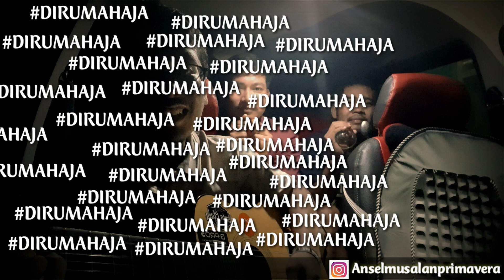ALAN - DI RUMAH AJA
DI RUMAH AJA

Gak perlu keluar rumah
Mendingan di rumah aja
Mendingan sama keluarga

Banyak virus corona, yang menggila
Mendingan di rumah
Banyak virus corona berbahaya

Dirumah aja
Dirumah aja
Dirumah aja

Asikin aja, lagu ini dibuat untuk mendukung pemerintah dalam menghadapi wabah Covid-19 yang ada sekarang.
Mari semangat untuk tetap berkarya.
Cheeerrsss.